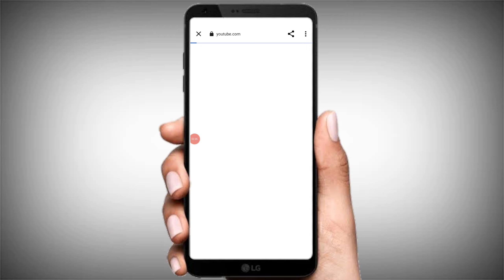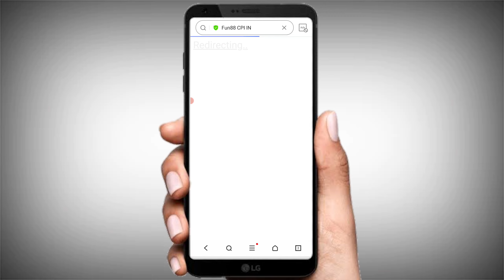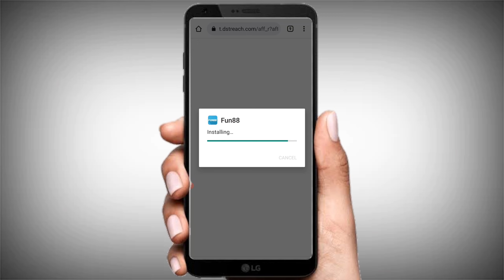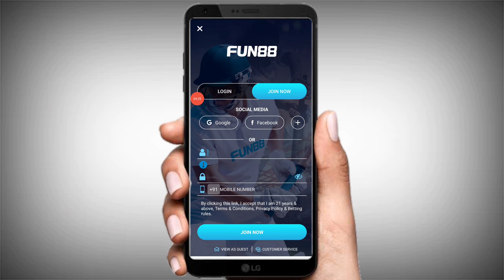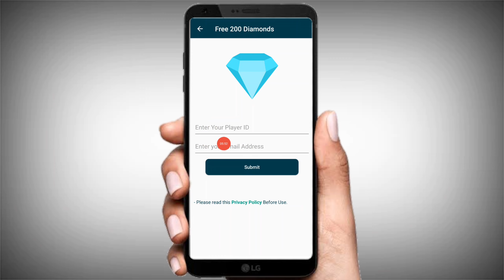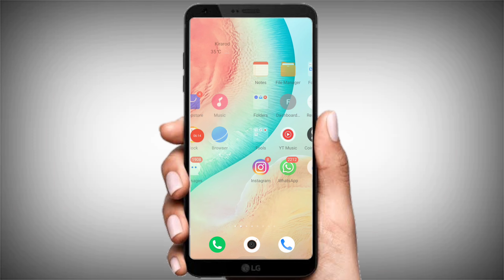Daily 1600 Diamond 💎 Trick. Instent Free Diamond In Free Fire 2022 ! How To Get Free Dj Alok & Emote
Reffer Code -:

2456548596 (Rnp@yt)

Free fire ma free ma diamond ka top-up kaisa kara
Free Fire ma free ma topup kaisa kara
Free fire free top-up new trick
Free diamond 💎
free me free free diamonds kaise le
Free diamond unlimited trick
Free top-up dana wala app
Free diamond earning app
Diamond free ma kaisa la
Free top-up new app